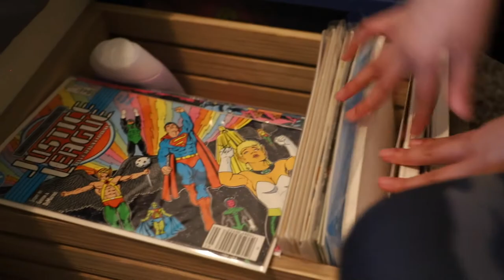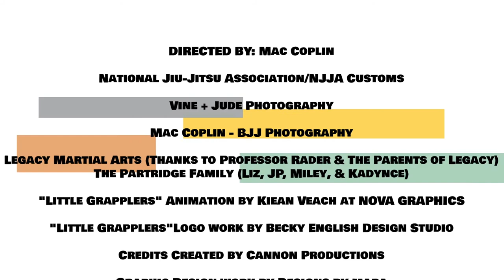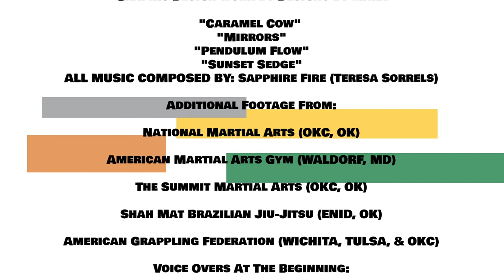LITTLE GRAPPLERS # 2 - MILEY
The second episode of LITTLEGRAPPLERS featuring dancer turned grappler - Miley!

If you know of a little grappler that would be perfect for their own episode, fill out this application below: